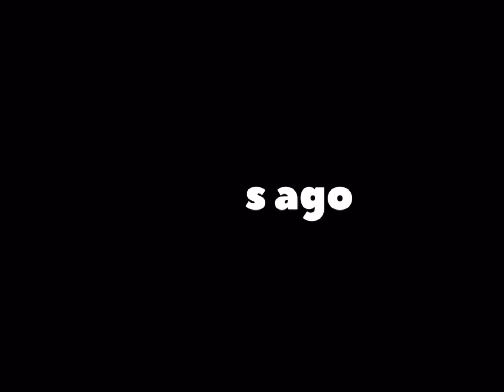The reality battles part 1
The start of a new movie